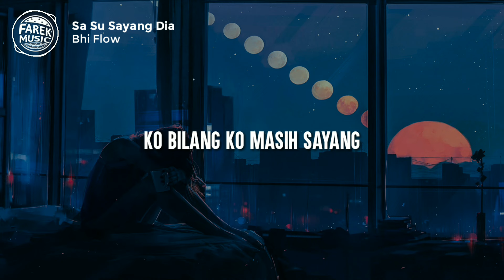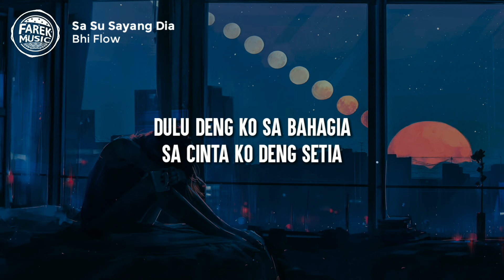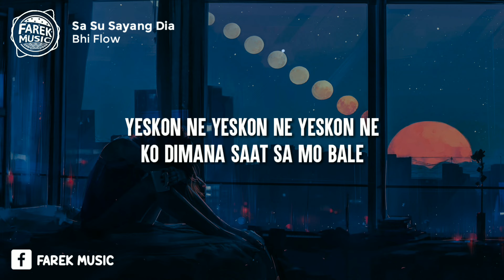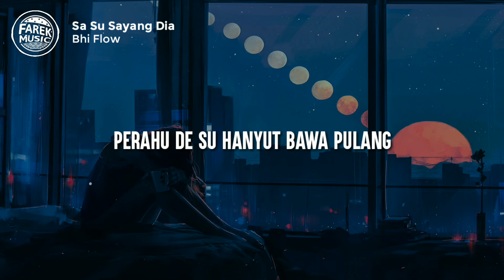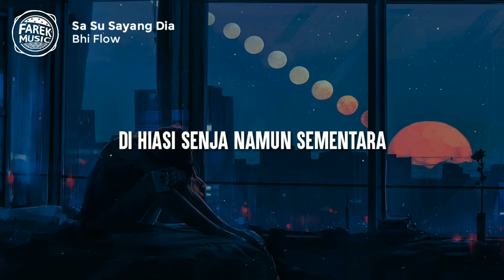Sa Su Sayang Dia - Bhi Flow (LIRIK VIDEO)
Farek Music - Respect music timur 🇮🇩

🎶 Sa Su Sayang Dia - Bhi Flow
Vocal: Bhi Flow

🎵 Lirik: Sa Su Sayang Dia - Bhi Flow

0:00 - Intro
Jangan pernah
Ko datang lagi
Ko bilang ko masih sayang
Maaf
Sa su bahagia deng dia
Ko kemana saat sa terluka
Ko kemana saat sa masih sayang
Sio, su tara bisa

0:59 - Chorus
Perahu de su hanyut bawa, pigi
Entah sampai dimana harus berhenti
Sa su dengan dia jang ko harap lagi
Sa su sayang dia jang ko datang lagi
Perahu de su hanyut bawa, pulang
Angin de tau kemana harus pulang
Dihiasi senja namun sementara
Sio sayang cukup yang sa rasa
Ado sayang

1:40 - Verse 1
Dulu deng ko sa bahagia
Sa cinta ko deng setia
Sa buat ko slalu ceria
Tapi semua sia-sia
Barang jalan biasa
Karna ko terbiasa
Sa su deng dia su nostalgia
Jang ko datang untuk mo ulang
Perahu de su bawa
Ombak pukul tra tau kemana
Senja yang dulu indah
Tra tau de sekarang su pindah
Yeskon ne yeskon ne yeskon ne
Ko dimana saat sa mo bale
Mungkin ada dia yang pele
Sudah sayange hati su tarakan kore

2:20 - Bridge

2:40 - Verse 2
Ko dayung perahu sampe ko kesana
Dengar kabar ae entah kemana
Angin de su bawa pulang
Rasa yang dulu su hilang
Lewati berapa pulau
Rasa yang dulu ko halau
Sa hanyut sampe sa galau
Dan sekarang ko yang pantau

3:00 - Chorus
Ado sayang